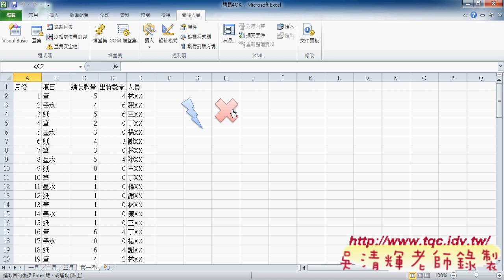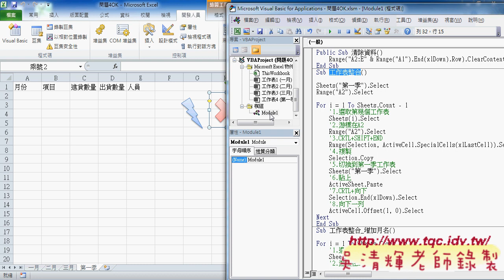02 合併成單一工作表程式說明東吳EXCEL自動化 吳老師1